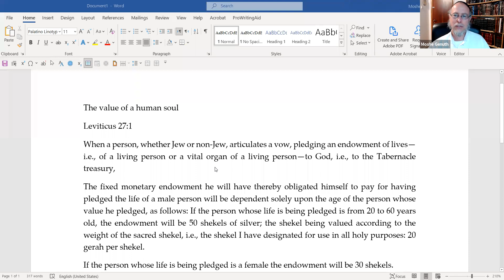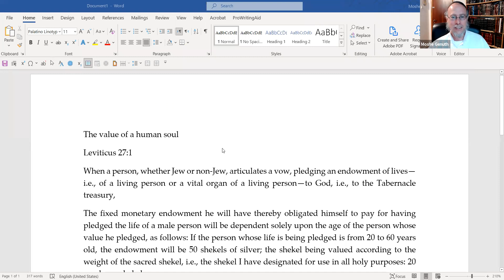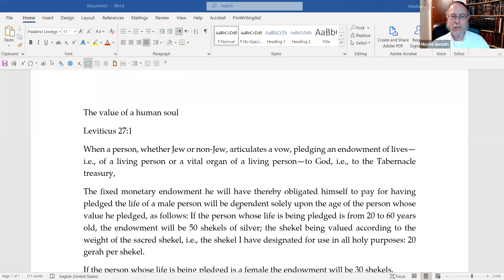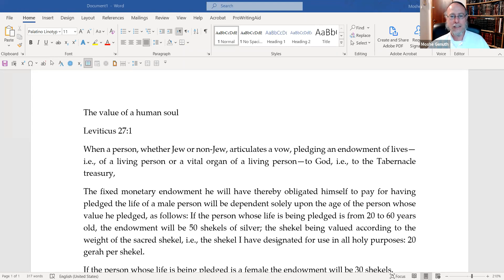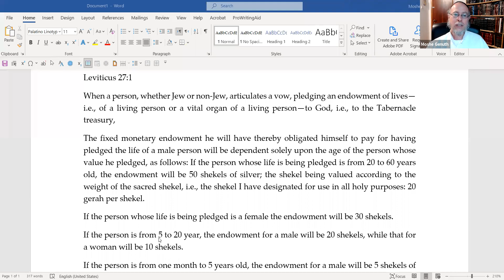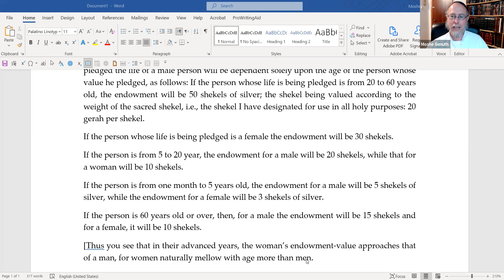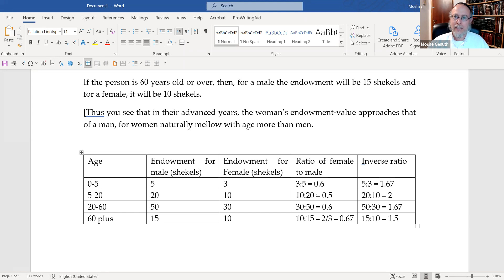Torah Psychology: Learning to Forget | Rabbi Moshe Genute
As we grow older we naturally tend to forget. This week we look at how to learn how to forget the negative and how to remember the good that has been done to us.
Rabbi Moshe Genute

Do you enjoy the lesson? Want to support the activities of the Beit Midrash? Want to be a partner as part of the Beit Midrash's huge distribution network?
By your contribution we can continue to increase our activity in the Beit Midrash

For more videos and also videos of Rabbi Yitzchak Ginzburg do not send WhatsApp to 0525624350